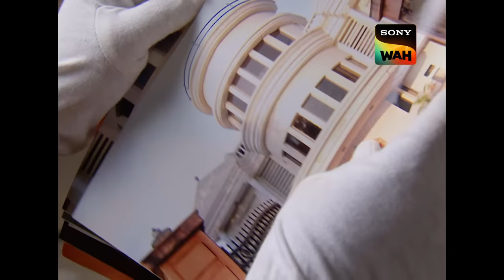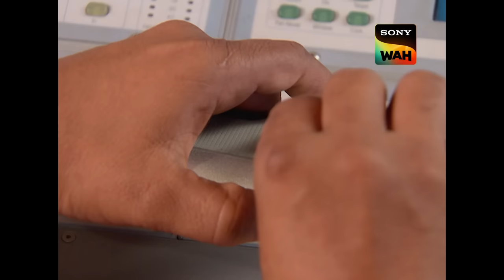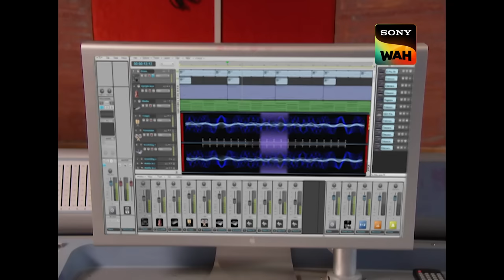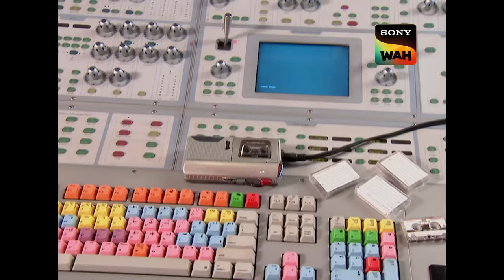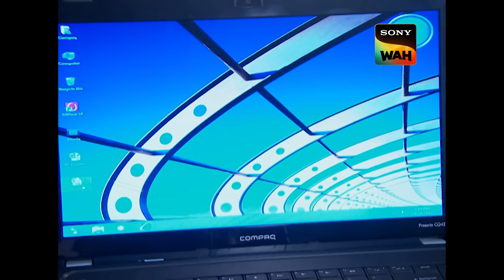ACP Pradyuman हुए गायब | CID | सी.आई.डी | 6 Sept 2023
ACP Pradyuman goes missing after meeting the girl he met in the restaurant. Inspector Abhijit feels that ACP is in trouble and is kidnapped. What has happened to ACP Pradyuman?